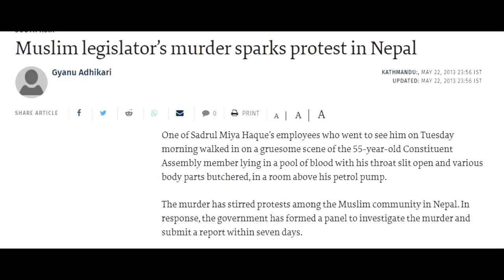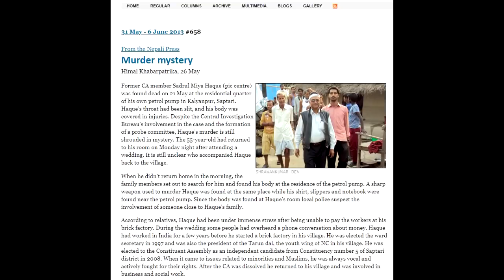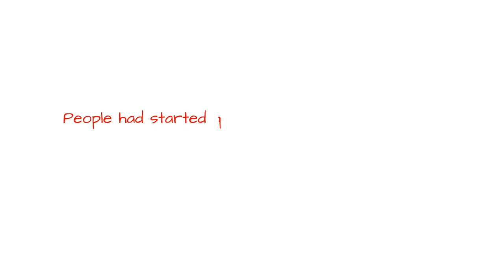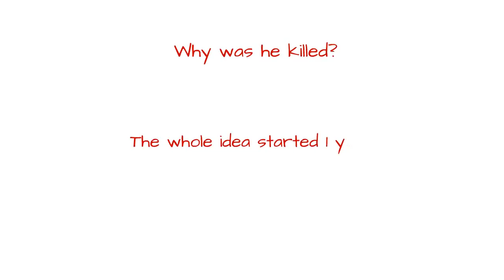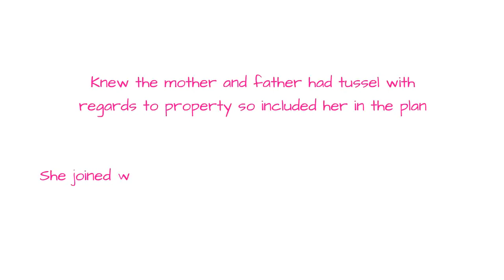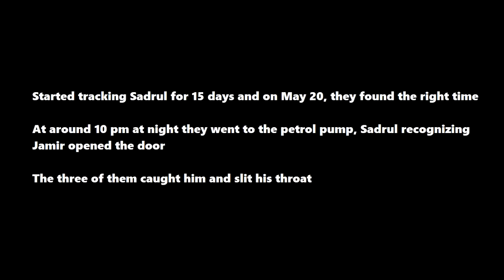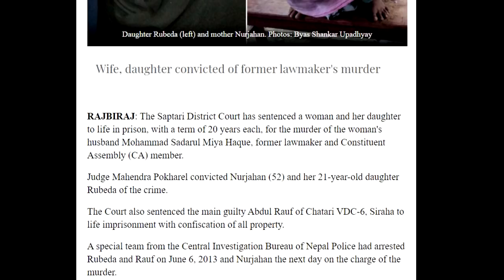नेपाली CONTRACT किलर PART 2 | NETA HATYAKANDA | NEPALI CRIME SERIES I RANDOM NEPALI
In this episode we look at another of Random Nepali stories on Nepali hatyakanda. This time of Sadrul Miya Haque a politician and a former CA member from Nepal.

Random Nepali YouTube videos at a glance
Nepali Trends: Part 2: Anmol KC, Fateko Jeans ra Nepali Trends haru!
Nepali Trends: Part 3: Priyanka Karki, Pranks, Dayahang Rai, Mustang and others Nepali Trends!
Nepali Trend: Part 7: Miss Nepal, Swastima Khadka, Nischal Basnet ra Nepal ma chaleka trends haru!

Please avoid other methods of copying or duplicating the video, and help us support anti-piracy measures in any way you can. Thank you - Team Random Nepali